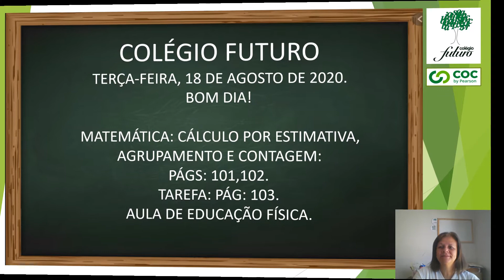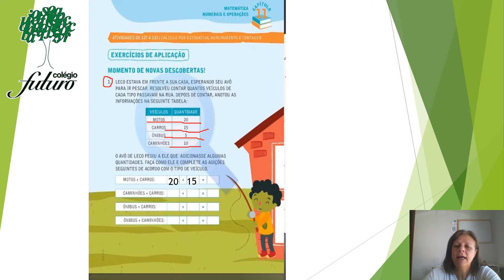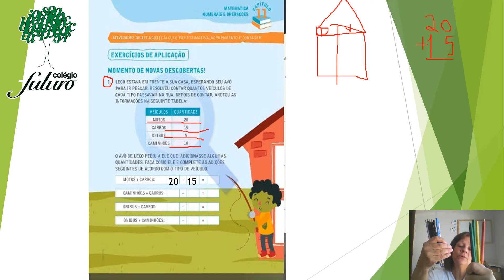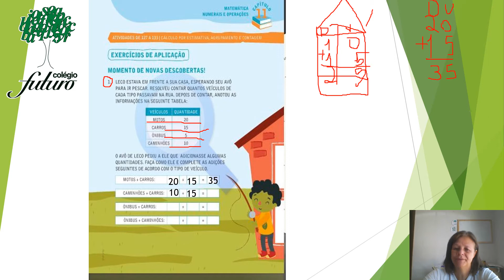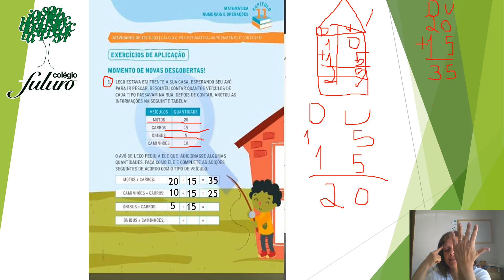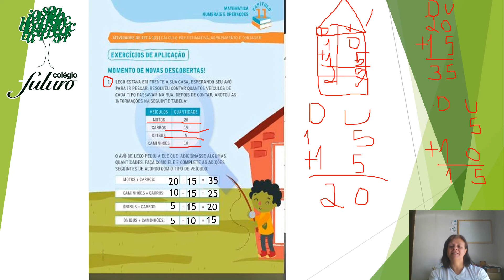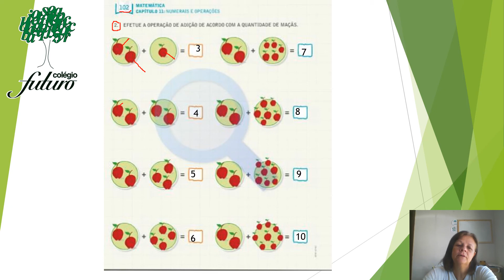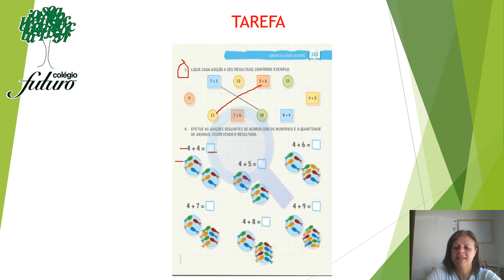VÍDEO AULA COLÉGIO FUTURO PENÁPOLIS- 1º ANO B PROF SÔNIA MATEMÁTICA 18/08/20